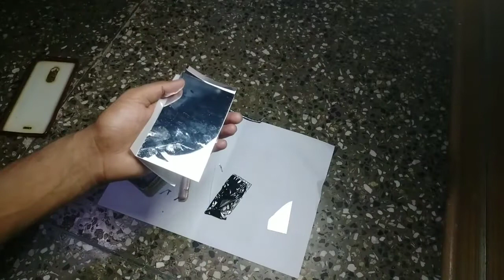Mobile screen तोड़ कर देखते है | How Mobile screen is made??